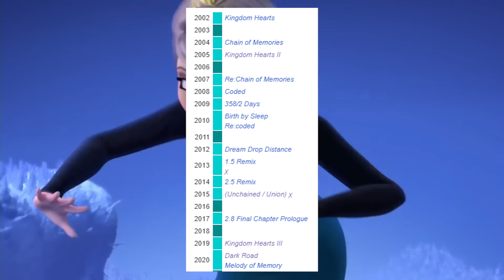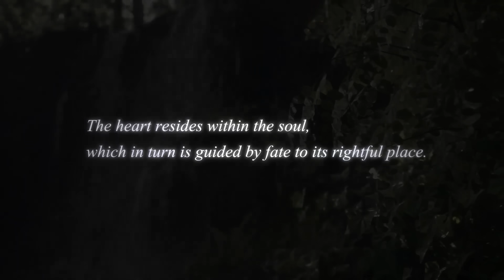The Wait for Kingdom Hearts 4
Kingdom Hearts 4 holds the promise for the future of the Kingdom Hearts series, but the wait for this title may be unlike anything we seen before with the franchise!